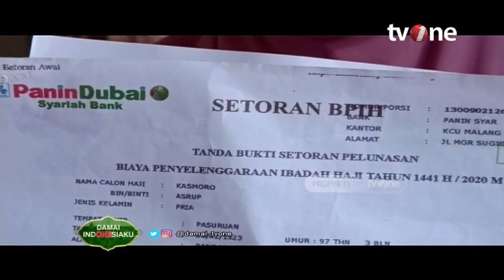[FULL] Menata Niat Ibadah Haji | Damai Indonesiaku tvOne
religiOne - [FULL] Menata Niat Ibadah Haji | Damai Indonesiaku tvOne